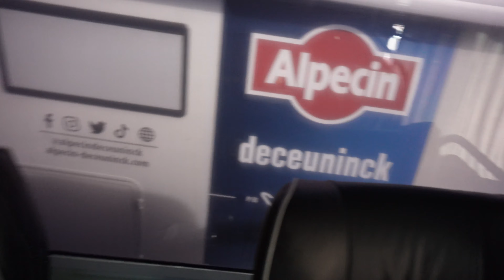Shambles in World Cup Benidorm 🇪🇸 | Race Vlog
Vamos  🇪🇸